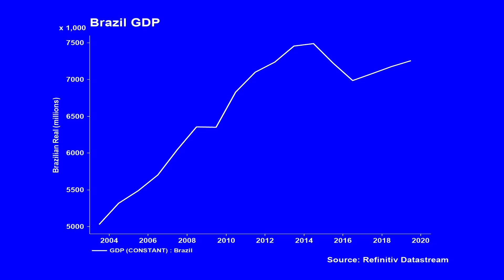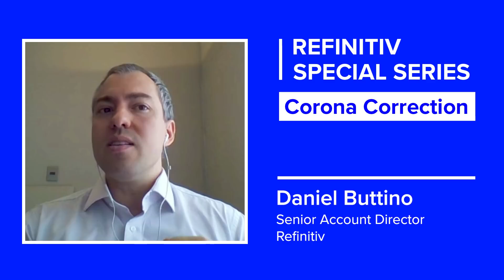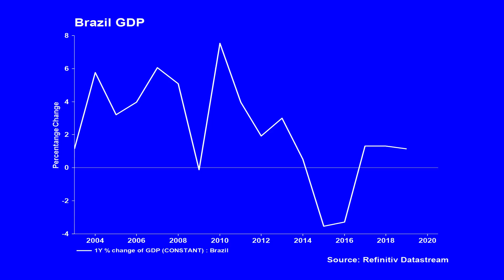Does Brazil Have a Real Problem? | The Corona Correction | Refinitiv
Roger Hirst and Daniel Buttino, Senior Account Director at Refinitiv, talk about how the COVID pandemic has set back Brazil’s prospects after the local equity market dropped nearly 50%. Is there light at the end of the tunnel for the newly reformist nation of Brazil?

See the full series and access expert data-driven insights and news from Refinitiv

Get a comprehensive set of data, news, charts and insight on the macro and wider impact of the coronavirus pandemic with Refinitiv's Macro Vitals app. Type MACROV in Eikon or register for a complimentary trial

About Refinitiv: For new insights on artificial intelligence (AI), digitalization, big data, risk management, compliance, fighting financial crime and the future of trading and investing, visit our insights hub Refinitiv is one of the world’s largest providers of financial markets data and infrastructure, serving over 40,000 institutions in approximately 190 countries. It provides leading data and insights, trading platforms, and open data and technology platforms that connect a thriving global financial markets community – driving performance in trading, investment, wealth management, regulatory compliance, market data management, enterprise risk and fighting financial crime.